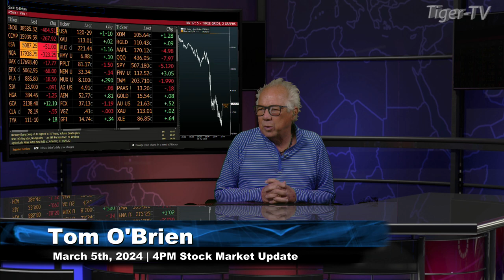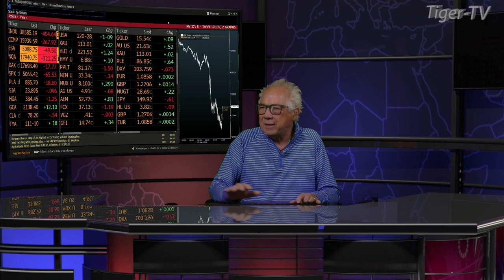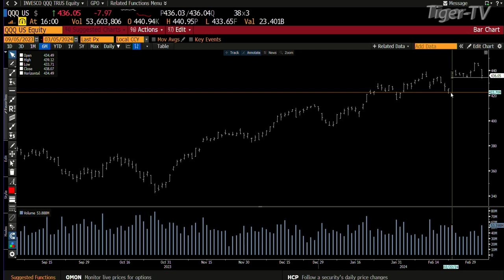March 5th, 4PM ET Market Update on TFNN - 2024